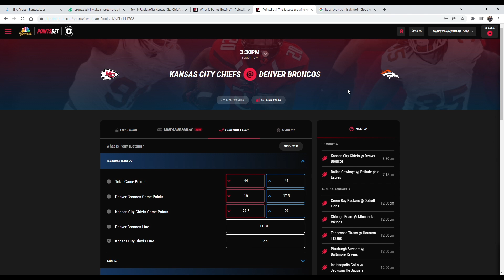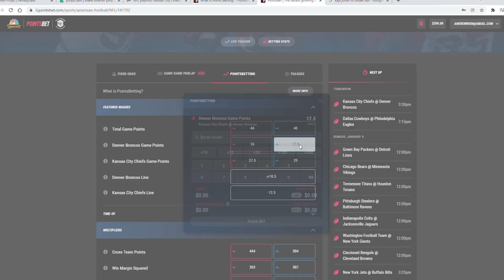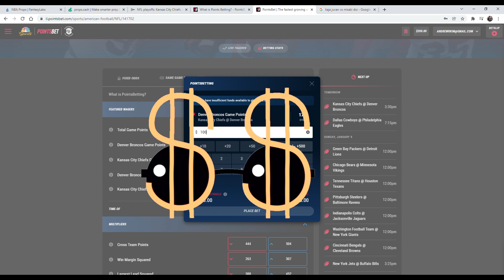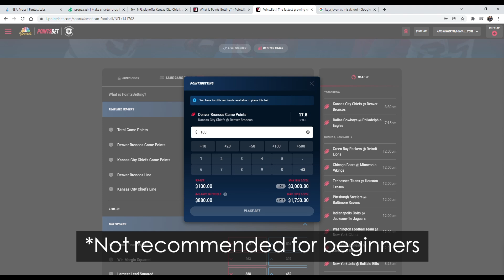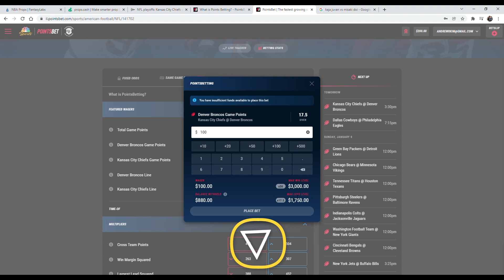How to Use the PointsBetting Feature On PointsBet Sportsbook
What is the PointsBetting feature on PointsBet sportsbook? ParlayDoc discusses what the PointsBetting feature is and how it differs from a standard bet or wager. Sports bettors are most familiar with fixed odds wagering, which means you know when you place your bet how much you could potentially win or lose. Those are fixed amounts.  He explains tips and reviews the pointsbetting feature on this sportsbook!

When PointsBetting, fixed odds are not used, so you will not know exactly how much you may potentially profit, and in the same manner, you will not know how much you may potentially lose either. PointsBetting is not recommended for beginner bettors. PointsBetting should be used for fun and entertainment purposes. It is a high risk, but high reward bet. You must be responsible when using this feature.

ParlayDoc demonstrates how to place a PointsBetting wager by taking you step by step through the process on PointsBet. An example of a PoinsBetting is that if your bet wins by one point (or unit), you would win 1 x your bet amount (stake). If your bet wins by 2 units, you win 2 x stake. If your bet wins by 10 units, you win 10 x stake. Conversely if you lose by 1 unit, you would lose 1 x stake. Lose by 10 units, lose 10 x stake.

Remember that PointsBetting on PointsBet sportsbook is not recommended for beginning bettors and should be used more for fun and entertainment.

If you are truly interested in being a profitable sports bettor, the OddsJam positive EV page is for you.  OddsJam provides betting tools to help you, the sports bettor, make the best bets possible. It’s impossible to lose in the long run, when you are betting in a mathematically profitable way.